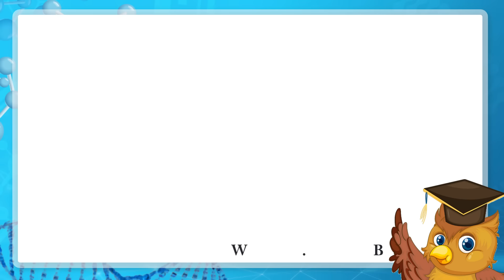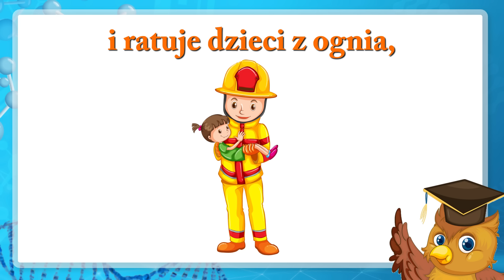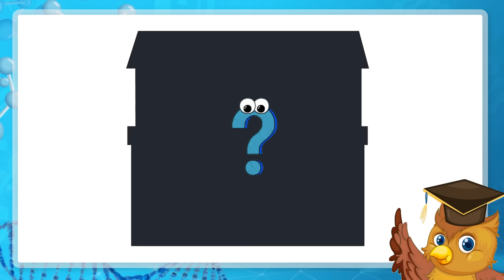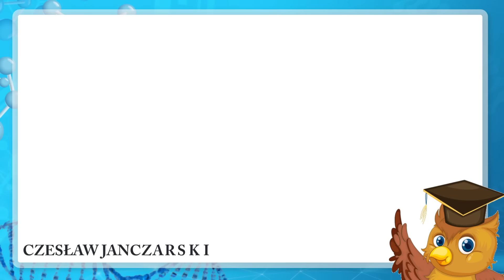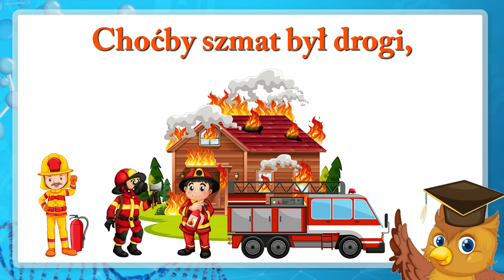Zawód strażak film edukacyjny dla dzieci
Zapraszam na Wideo: Zawód strażak film edukacyjny dla dzieci
PDF z treścią prezentacji o Strażaku do pobrania za darmo na naszej grupie na FB w zakładce pliki
𝐌𝐢ł𝐞𝐣 𝐳𝐚𝐛𝐚𝐰𝐲😊  Nie zapomnij 𝐮𝐝𝐨𝐬𝐭ę𝐩𝐧𝐢ć 𝐢𝐧𝐧𝐲𝐦 👨‍👩‍👦 i zostawić 𝐋𝐀𝐉𝐊𝐀 👍

Rozdziały filmu Zawód strażak film edukacyjny dla dzieci:

00:00 Start
00:08 Kim jest strażak
00:57 Wiersz Pożar
01:32 Ubranie i sprzęt strażaka
02:57 Co to jest remiza?
03:45 Zagadki o strażakach
04:46 Co może być przyczyną pożaru w domu?
05:05 Co robić gdy jest pożar?
05:39 Numer alarmowy 112
06:51 Wiersz Straż Pożarna

Film edukacyjny Zawód strażak jest przeznaczony dla nauczycieli szkoły i przedszkola

Zawód strażak film edukacyjny dla dzieci to materiał edukacyjny zarówno dla przedszkolaków jak i młodszych dzieci. Film edukacyjny o strażaku zaczyna się w od pytania sowy „Kim jest ten Pan?”. Dzieci doskonale wiedzą że to strażak. Mądra sowa pyta się dzieci czy wiedzą czym zajmuje się strażak. Dzieci odpowiadają że gasi pożary. Okazuje się że strażacy robią jeszcze inne rzeczy. Ratują ludzi z wypadków, lub katastrof ; pomogą gdy na drzewie utknie mały kotek. A jeśli nad miastem przejdzie wichura to usuwają z jezdni powalone drzewa.
Są to bardzo trudne i niebezpieczne zadania, które wymagają od strażaków dużo wiedzy, praktyki i odwagi.

Sowa prosi dzieci :Posłuchajcie wierszyka pod tytułem Pożar //  W. Broniewski

Gwałtu, rety! Dom się pali!
Już strażacy przyjechali.
Prędko wleźli po drabinie
i stanęli przy kominie.
Polewają sikawkami
ogień, który jest pod nami.
Dym i ogień bucha z dachu,
ale strażak nie zna strachu,
choć gorąco mu okropnie,
wszedł na górę, już jest w oknie
i ratuje dzieci z ognia,
Tak strażacy robią co dnia.

Sowa mówi:
Pokażę wam teraz jak wygląda ubranie i sprzęt którym posługuje się strażak
• wóz strażacki.
• Drabina
• Wąż strażacki
• Hełm i strój ochronny kurtka i spodnie strażackie, hełm, buty strażackie.
• Toporek
• Gaśnica
• piła spalinowa
• aparat oddechowy

Potem sowa opowiada co to jest remiza strażacka.

Teraz czas na relaks w postaci kilku zagadek. Sowa zadaje dzieciom zagadki o pracy strażaka.

Następnie sowa mówi:
Powiem wam teraz Co może być przyczyną pożaru w domu
• niedopałek  papierosa,
• posiłek na gazie pozostawiony bez opieki
• zapalona świeczka
• Wady sprzętu i urządzeń elektrycznych

A co robić gdy jest pożar?
Po pierwsze Uciekaj! Staraj się wykorzystać drogę ewakuacyjną. Oznaczona jest zazwyczaj  takim znakiem. Podczas ucieczki głowę trzymaj nisko, jak najbliżej podłogi i staraj się unikać zadymionych pomieszczeń. Gdy zobaczysz drzwi, najpierw je dotknij. Jeśli są cieple lepiej wybierz inna drogę. Zawsze zamykaj za sobą drzwi. Postaraj się jak najszybciej wezwać pomoc. Zadzwoń pod numer alarmowy  112

Dodzwonisz się do Centrum Powiadamiania Ratunkowego.
Dzwoniąc na numer alarmowy 112,  zostaniesz przekierowany do odpowiednich służb - policji, pogotowia lub straży pożarnej.

Kiedy po drugiej stronie zgłosi się dyspozytor, spokojnie i wyraźnie przekaż mu następujące informacje:
- Jakie zdarzenie zgłaszamy i czy są poszkodowani
- Dokładny adres zdarzenia,
- Podaj też Swoje Imię i nazwisko,
- oraz Swój numer telefonu.

Na koniec posłuchajcie wiersza  pt. „Straż pożarna”. (Cz. Janczarskiego)

„Straż pożarna”
Bije dzwon na alarm,
Już spieszą strażacy,
Czasem w nocy ze snu,
Czasem w dzień do pracy.

Spieszą na ratunek:
Tam płonie zagroda!
Gra trąbka – czerwień lśni na samochodach.
Pierwsi są na miejscu
Choćby szmat był drogi,
Pryska wodą z węża,
Syczy żar i ogień.

Gaśnie groźny pożar,
Dym ku niebu gnie się,
Dzielna straż pożarna
Ludziom pomoc niesie.

Bajki edukacyjne dla przedszkolaków bardzo przyjemnie się ogląda. Ta wersja bajki spodoba się dzieciom w każdym wieku. Jest oprawiona w ładną grafikę i proste animacje. Filmy edukacyjne dla dzieci na youtube to świetna domowa zabawa :) krótkie informacje są łatwe do zapamiętania nawet dla 6 latków i sprawią dzieciom wiele radości. Ciekawostki o strażakach będą w stanie zapamiętać przedszkolaki, dzieci ze szkoły podstawowej, ale też najmłodsze dzieci. Poznajcie pracę strażaka przez zabawę. Sowa na pewno zaciekawi wszystkie dzieci opowiadając o strażaku.

Obrazki do video Zawód strażak film edukacyjny dla dzieci pobrane z Vecteezy.com
Filmy pobrano z Wideo (autor: Christopher Ried) z Pexels